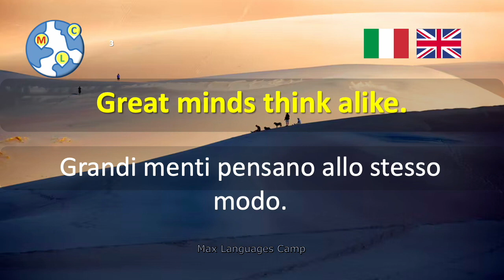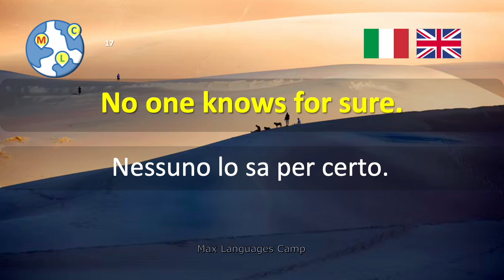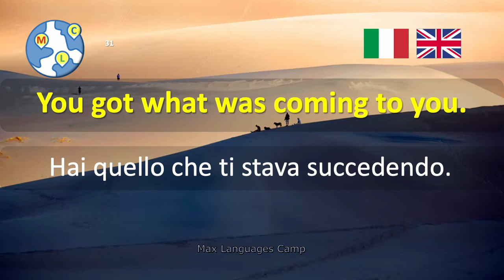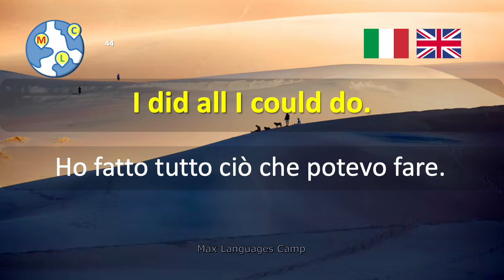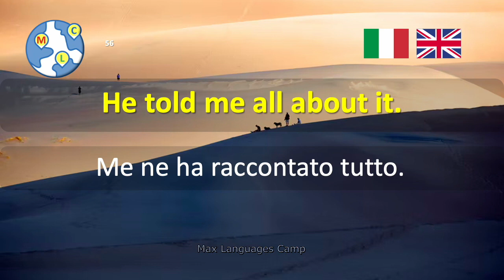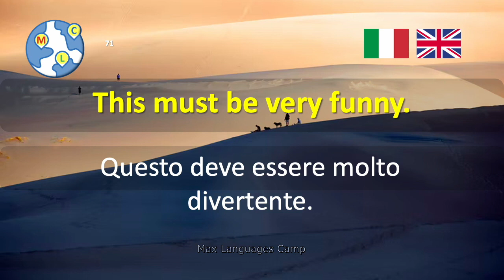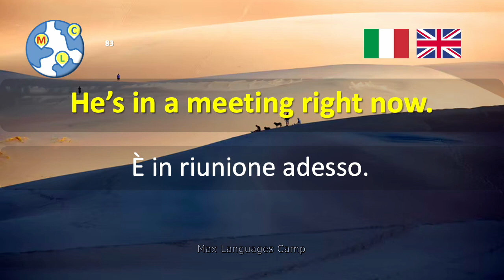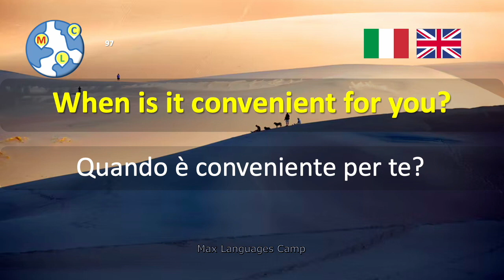Inglese | Pratica di ascolto 1000 frasi in inglese Livello - intermedio 1:10